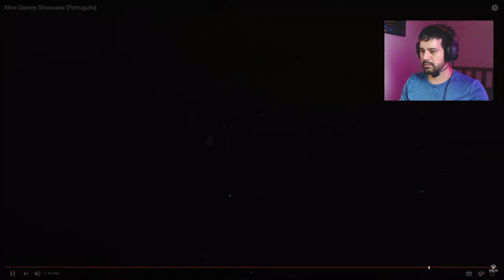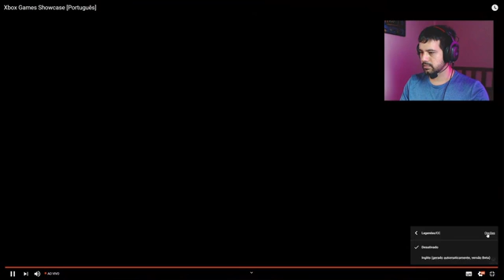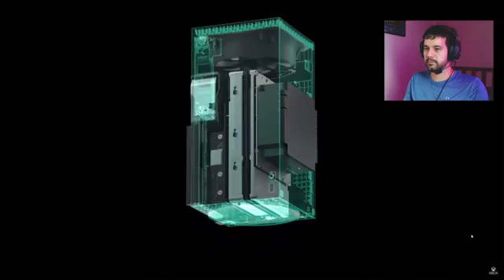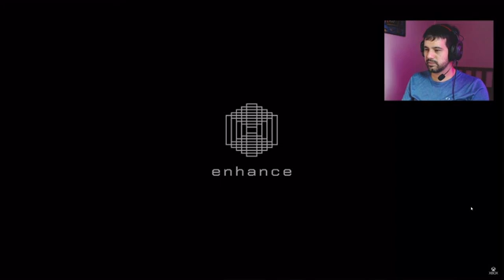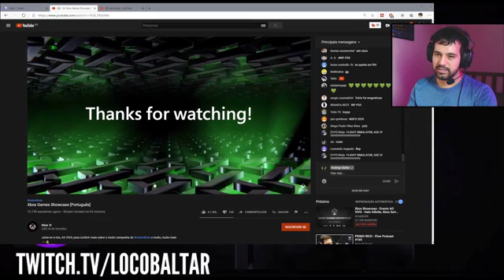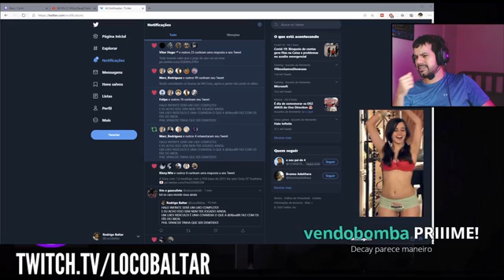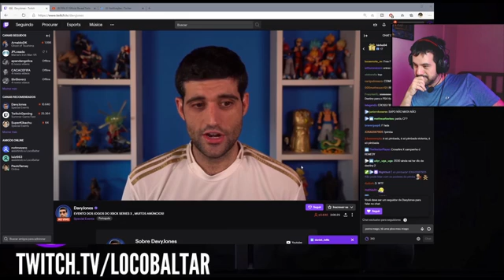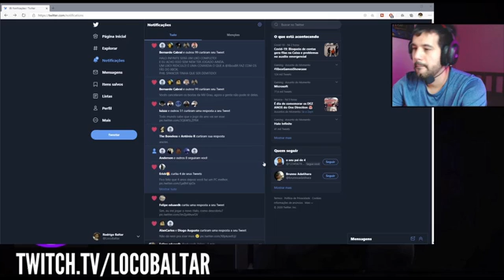React - Xbox Games Showcase / Não quero ser injusto, mas foi bem fraco.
Compilação da live do evento Xbox Games Showcase da Microsoft.

 -- Livros Recomendados
Gabriel Torres